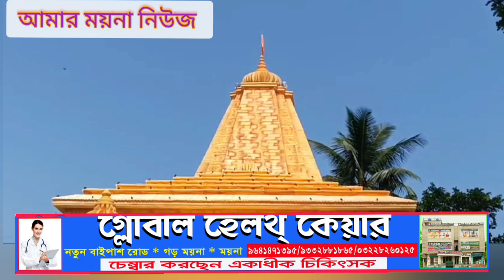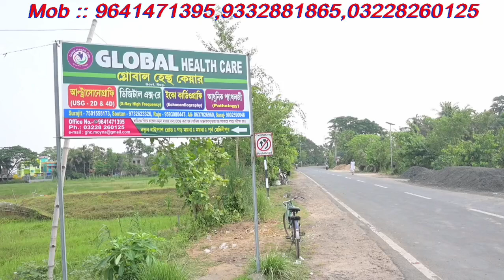এক ঝলকে- দক্ষিণ হরকুলির মিলন তীর্থ দুর্গোৎসব